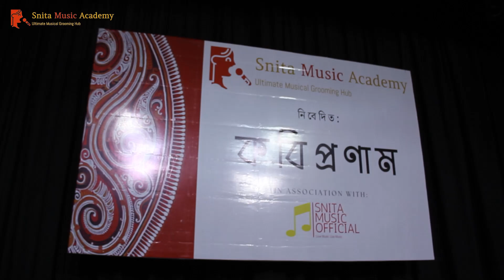Snita Music Academy - Kabi Pranam 2024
Kabipranam Programme of Snita Music Academy held on 29-June-2024 at Ajitesh Mancha, Dum Dum, Kolkata. The audiences were spellbound with mesmerizing performances by the students and members of the Academy. Here is the full Musical Extravaganza for those who could not attend physically.